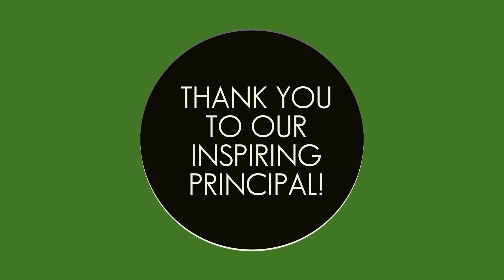Principal Appreciation Month 2023 - Harrison Junior School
Harrison Junior School principal Christian Tracy is recognized during National School Principal Appreciation month.